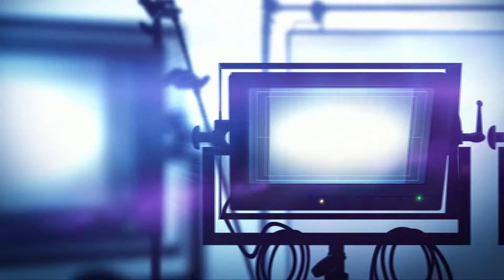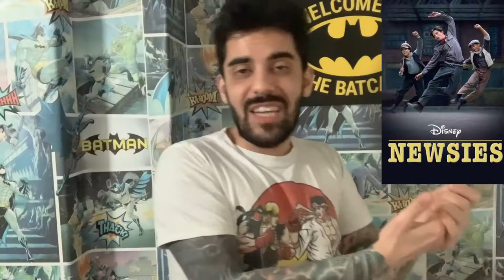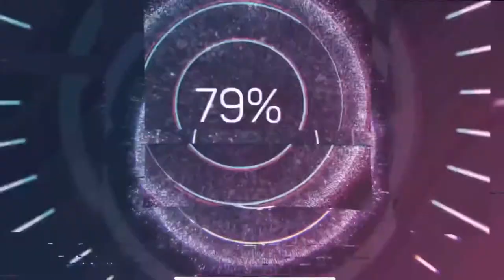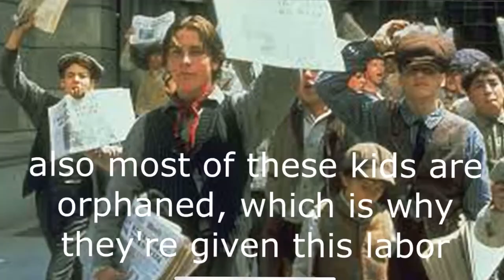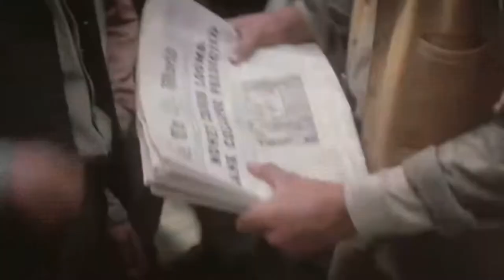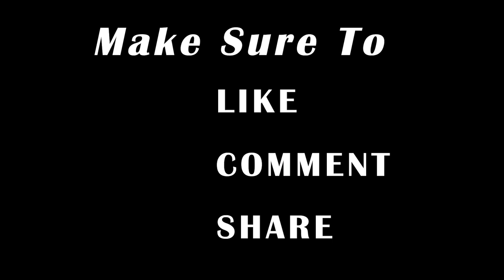Newsies (1992) - Movie Review (W / Jacob Martin)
Today, I’m joined by Jacob Martin to discuss another musical movie on our collabs and we’re speaking about Newsies.
Newsies is a Disney movie and was released in 1992. The movie is directed by Kenny Ortega who is known for making movies such as Michael Jackson: This Is It and High School Musical.

The plot of Newsies:
The story revolves around newspaper sellers who are tired of the exploitation done to them by their bosses. They join hands and fight back the oppression. Will they succeed in making a change?

Christian Bale as Jack "Cowboy" Kelly aka Francis Sullivan
David Moscow as David Jacobs
Luke Edwards as Les Jacobs
Bill Pullman as Bryan Denton
Robert Duvall as Joseph Pulitzer
Ann-Margret as Medda Larkson
Ele Keats as Sarah Jacobs
Aaron Lohr as Mush Meyers
Max Casella as Racetrack Higgins
Trey Parker as Kid Blink [a][3]
Michael A. Goorjian as Skittery
Gabriel Damon as Spot Conlon
Marty Belafsky as Crutchie
Jeffrey DeMunn as Mayer Jacobs
Deborra-Lee Furness as Esther Jacobs
Kevin Tighe as Mister Snyder
Michael Lerner as Wiesel
Shon Greenblatt as Oscar Delancey
David Sheinkopf as Morris Delancey
Charles Cioffi as Don Seitz
William Boyett as Judge Monahan
Marc Lawrence as Mr. Kloppman
Arvie Lowe Jr. as Boots Arbus
Scott Caudill as Newsies Dancer